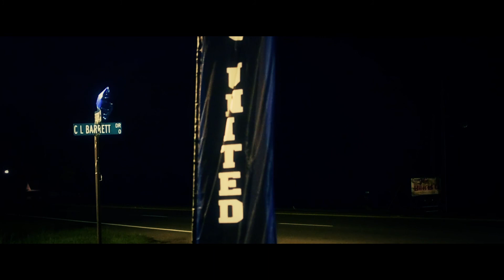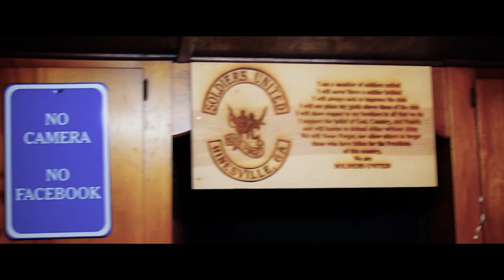Soldiers United MC Experience: (DJ Spoon) SUFFSU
Featured Songs : Ralo Feat. Future - My Brothers
                               YFN Lucci -Everyday We Lit (Remix)
                               Joey Badass - Land of the Free
                               Soldiers United MC Song